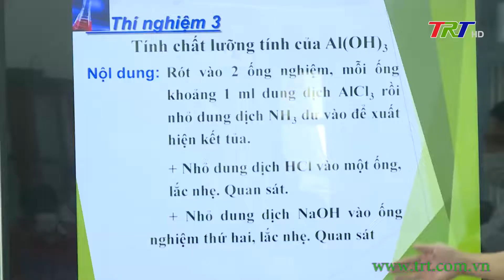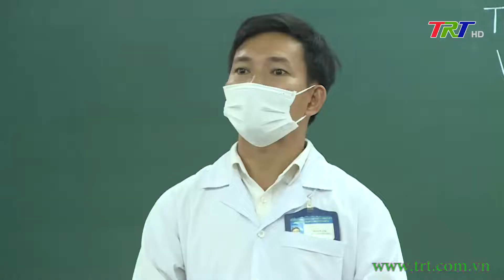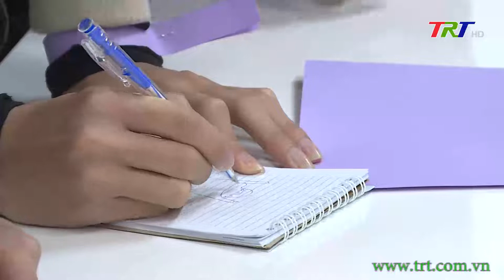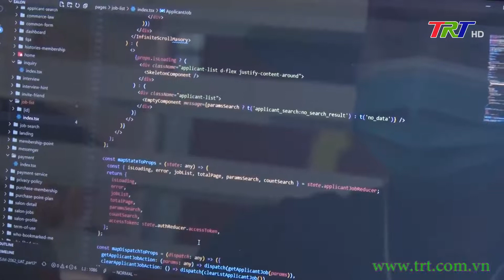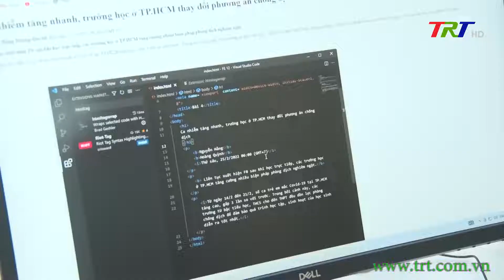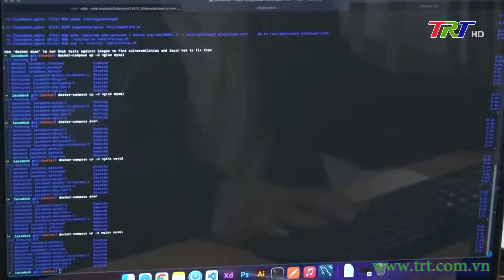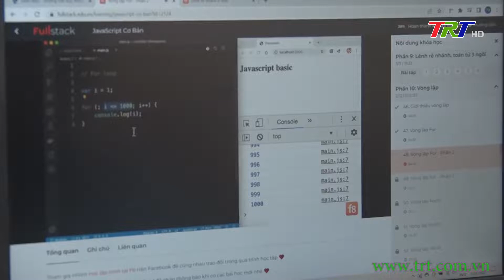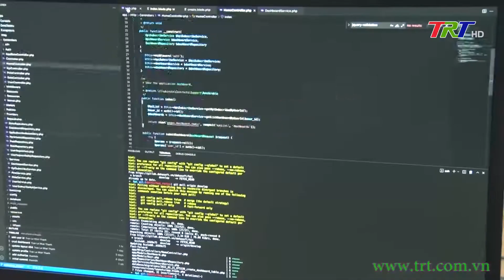Giáo dục & Tri thức - 14/03/2022